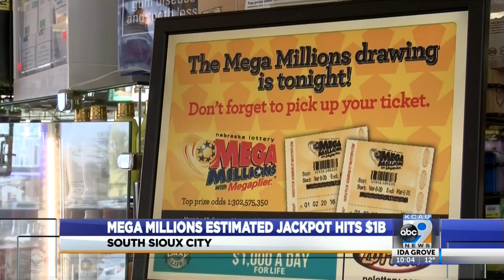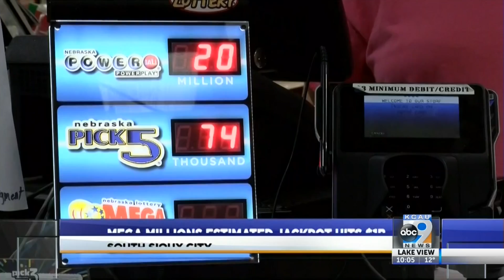Mega Millions estimated jackpot hits $1B